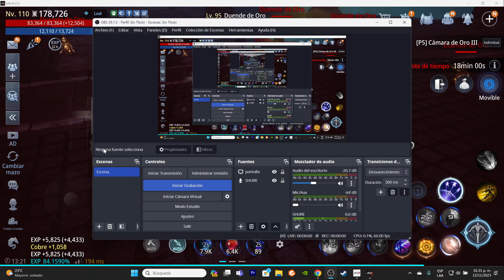MIR4 Subiendo las Torres de Conquista MOSTRO